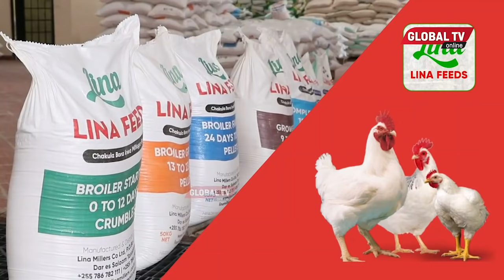SPIKA AMUWASHIA MOTO WAZIRI KALEMANI - "SIMAMA JIBU SWALI, Mnaleta BLA BLA"..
Spika Wa Bunge Job Ndugai Amewabana Mawaziri Wa Nishati Merdadi Kalemani Na Naibu Wake Kutoa Majibu Sahihi Ya Maswali Wanayoulizwa Bungeni